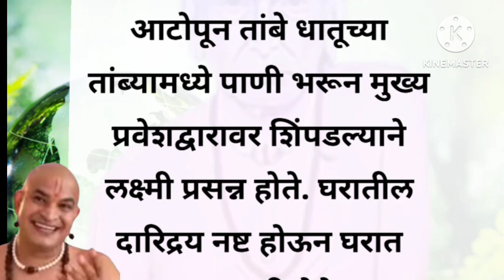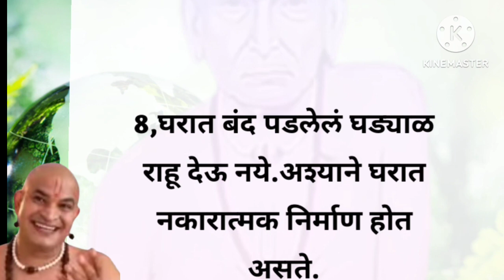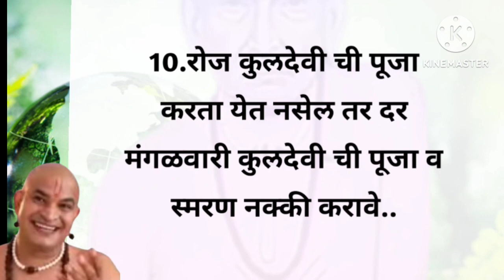🌺श्री स्वामी समर्थ..या नियमांचे पालन केल्यास घरात पैसा,सुख समृध्दी येणार,अडचणी दूर होतील 🕉️🌺 swami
🌺श्री स्वामी समर्थ..या नियमांचे पालन केल्यास घरात पैसा,सुख समृध्दी येणार,अडचणी दूर होतील 🕉️🌺 swami @swamiBhakti2774